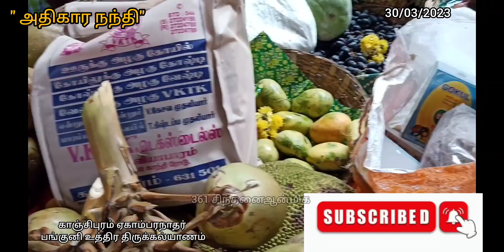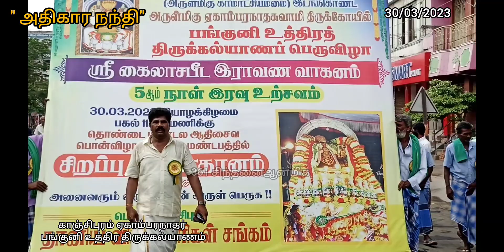5ஆம் நாள்30/03/2023 அதிகாரநந்தி "ஏகாம்பரநாதர் திருக்கோவிலில் தானியா வியாபாரிகள் சீர்வரிசை kpm🌺